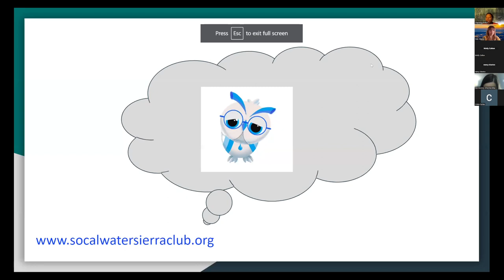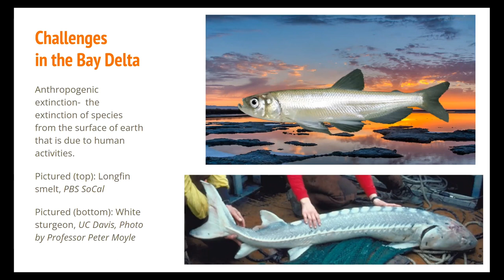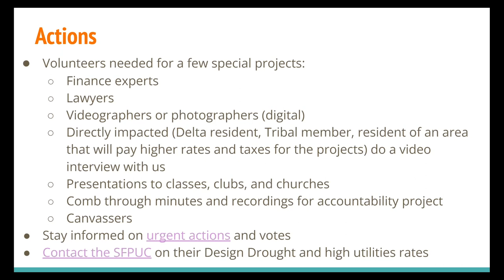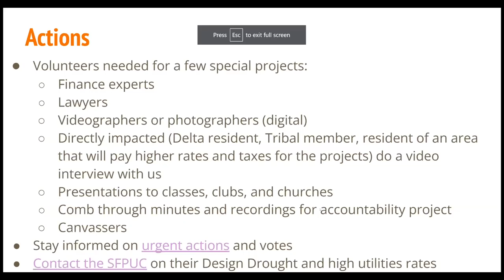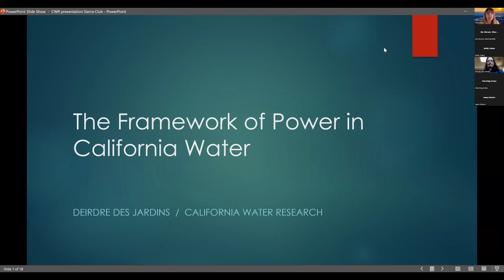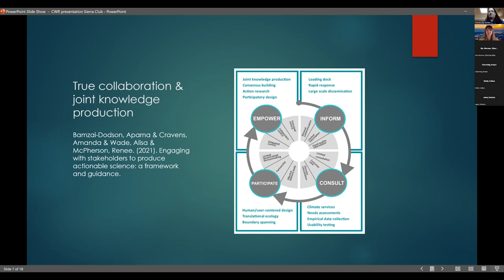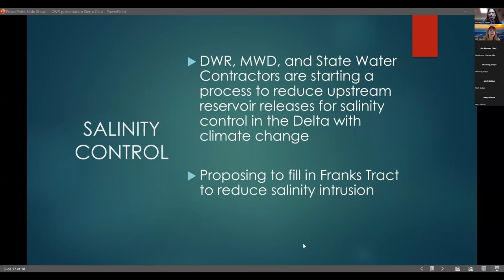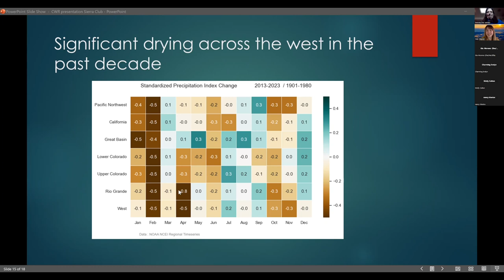Updates and Perspectives on Delta Projects Webinar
Hear updates on the Delta Conveyance Project, Sites Reservoir, the Voluntary Agreements and the Bay Delta Plan, and perspectives and anecdotes on these projects from Krystal Moreno, Traditional Ecological Knowledge Manager, Shingle Springs Rancheria, Gia Moreno, Multicultural Educator, Hood Webmaster, Mother & Teacher, Cintia Cortez, Policy Analyst with Restore the Delta, Deirdre Des Jardins, Director, California Water Research, Charming Evelyn, Co-Chair, Sierra Club California Water Committee, and Caty Wagner, the Water Campaign Manager for Sierra Club California.
0:00 Introduction
4:03 Sierra Club Overview
12:26 Updates on Water Projects in the Delta
26:00 Shingle Springs Rancheria Traditional Ecological Knowledge Manager
59:33 Gia Moreno-Multicutural Educator
1:28:57 Take Action
1:38:39 Restore the Delta
2:08:14 The Framework of Power in CA Water